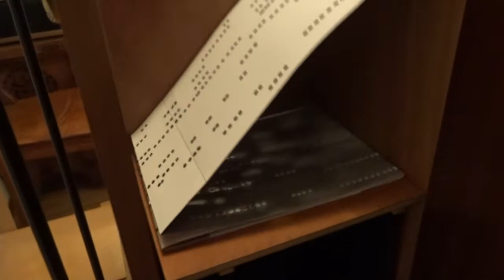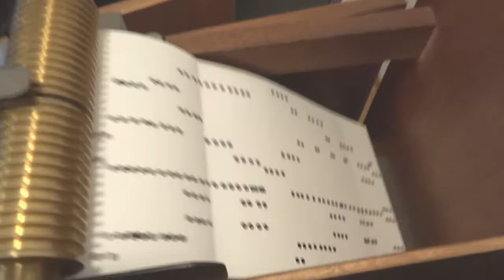Santa Lucia, gespielt von Hanni Weiss auf meiner 26er Franz Oehrlein Drehorgel mit 44 Pfeifen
Aufgenommen am Dienstag, 10. August 2021.
Notenbuch Nummer 35, Santa Lucia, arrangiert von Franz Oehrlein, Mainz.
Da das Notenbuch nur ca. 50 Sekunden lang ist, wurde es auf diesem Youtube-Video drei mal gespielt, um den Lauf des Notenbandes innerhalb der Drehorgel ausführlich zu zeigen.